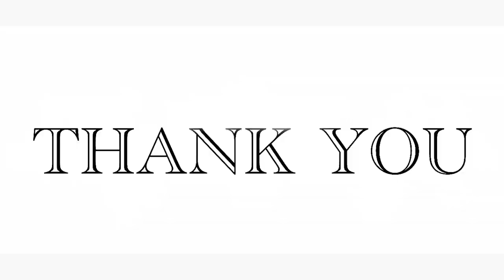Art Compare Blog--Prashant kumar Mohanta(9)